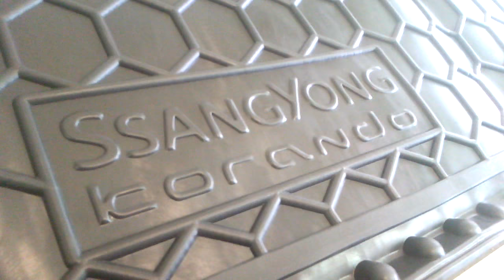Коврик в багажник SSANG YONG Korando (AVTO-GUMM)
Коврик в багажник SSANG YONG Korando (AVTO-GUMM). Подробнее